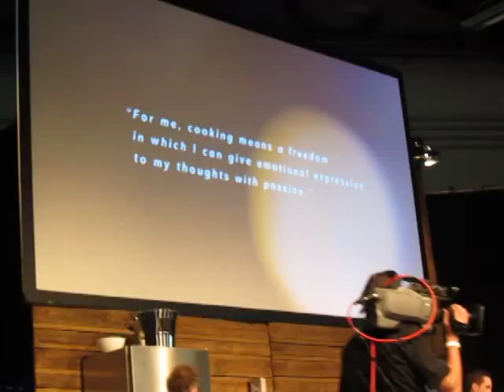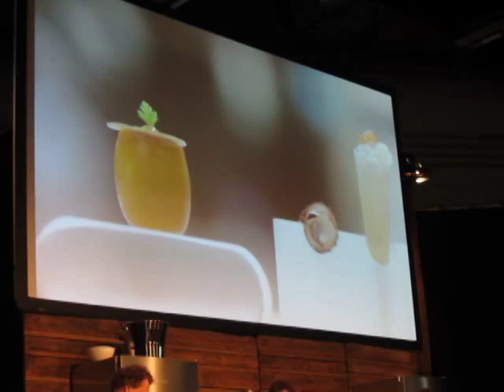One day at restaurant AQUA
Restaurant Aqua is located at Wolfsburg in Germany. It holds 3* Michelin and it is ranked #22 in the World's 50 Best Restaurant list. The chef is Sven Elverfeld.

This video was recorded during the Culinary Congress "Chef Sache" 2012 in Köln, Germany.